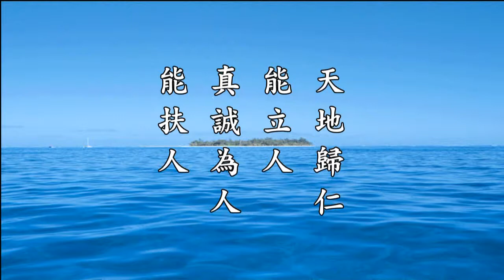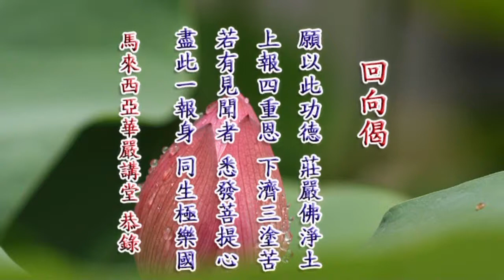淨空法師 傳統文化如何學習 第三集